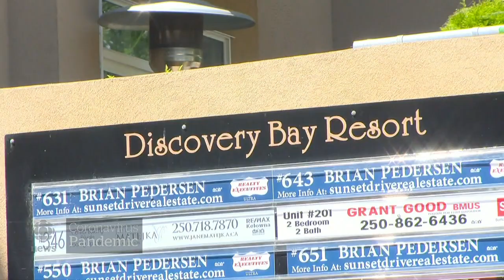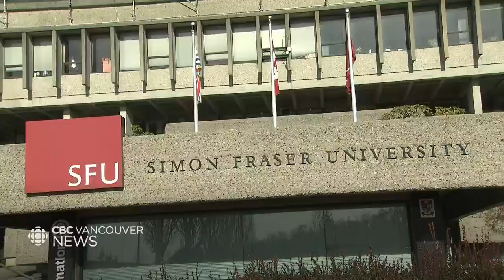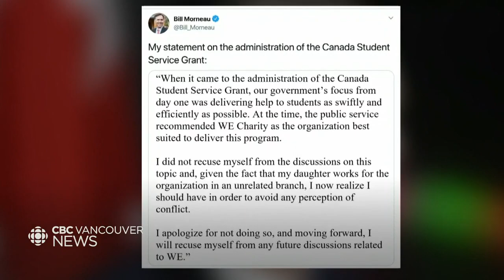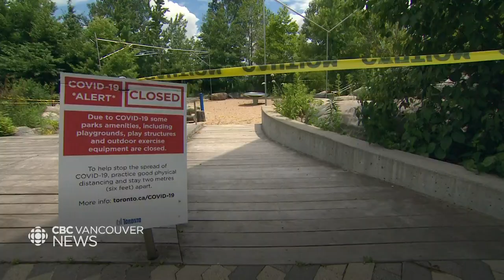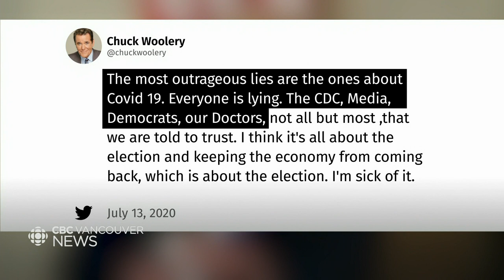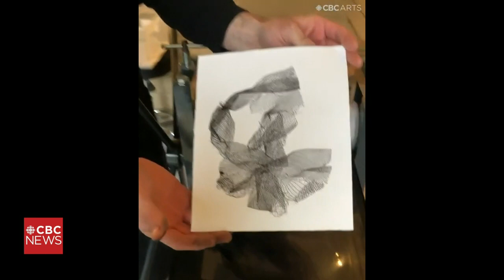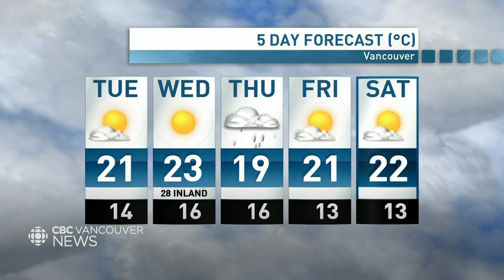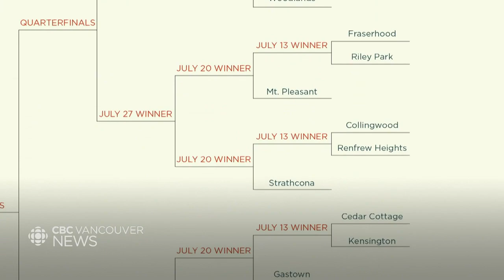WATCH LIVE: CBC Vancouver News at 6 for July 13 - Kelowna's Outbreak, Triple Homicide, Pool Demand